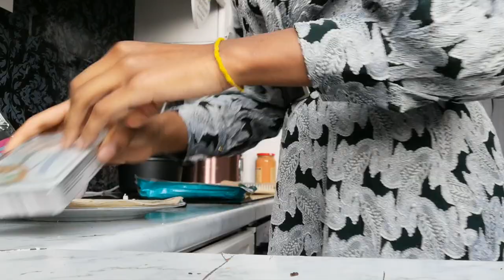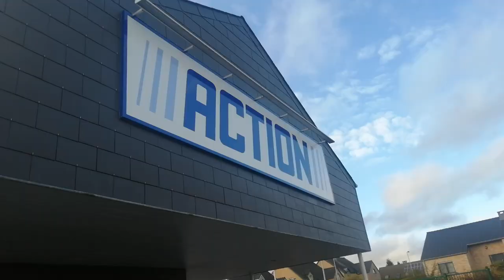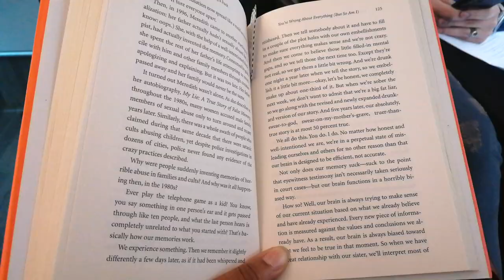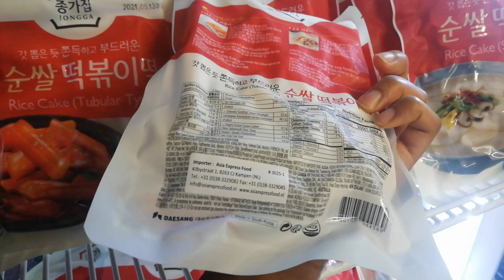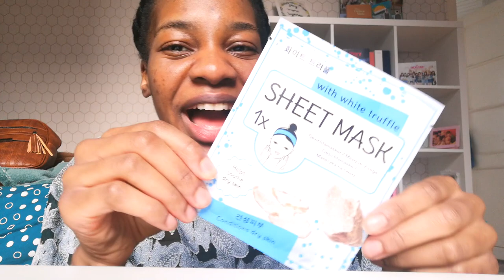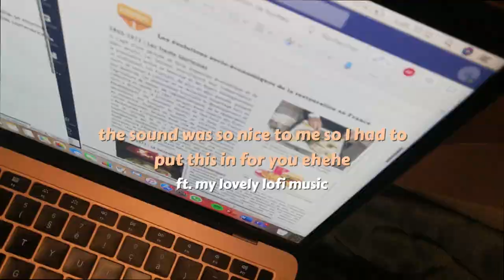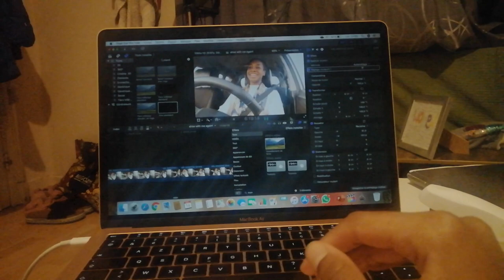a PRODUCTIVE DAY vlog! family tries kimchi, buying birthday gifts, studying & more!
hello friends on the internet,
this video is basically me on a typical monday in university: wake up, workout, (normally go to classes but here i didn't have any) & studying. today you'll see me look for birthday presents for my siblings and buy some korean food, here raw tteokbokki and kimchi!

follow me as i'm studying as always and end my day on a happy chill lofi-ish note!

stay safe,
-- Lea Mathilda

sassy --

✩ name?
Lea Mathilda
✩ age?
21
✩ country?
Belgium? (French-speaking side)
✩ how many languages do I speak?
4. English, German, Spanish, French
✩ favorite people? ults?
eric nam, chiara parravicini,
sf9, seventeen, ioi & iz*one.

✩ software? fcpx, imovie (90% of the time), youcut (phone)
✩ equipment? phone camera (huawei mate 20 lite); canon SX620 HS